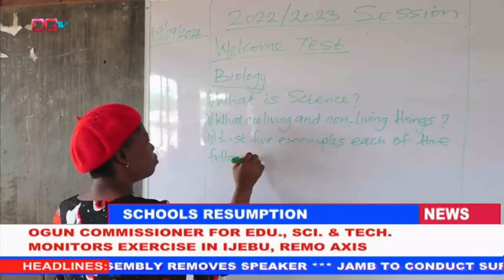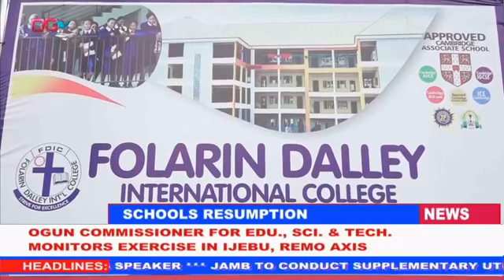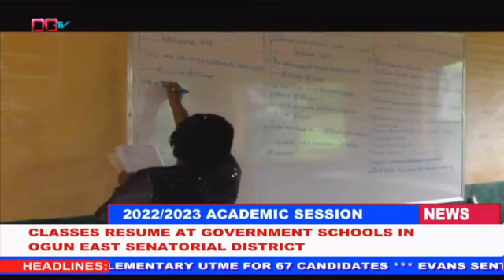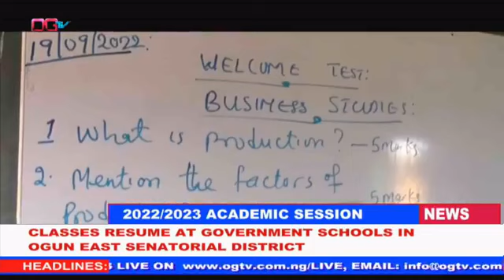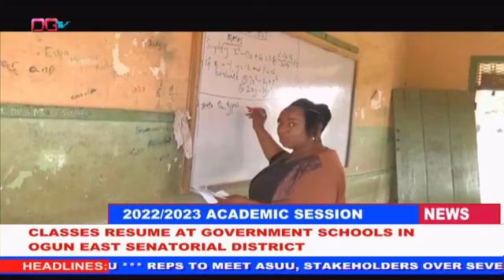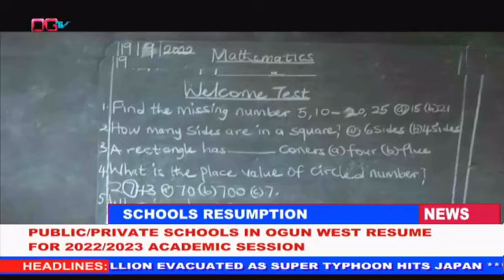OGTV NEWS 19TH SEPTEMBER, 2022